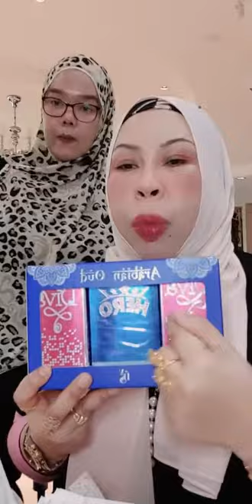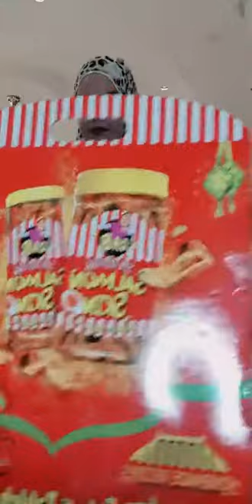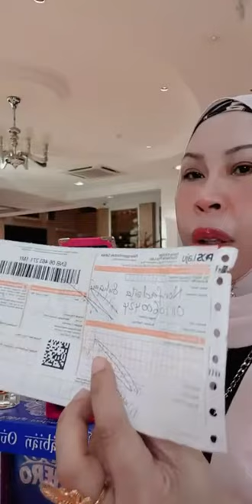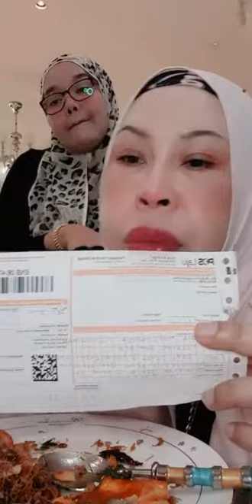Instagram Dato Seri Vida